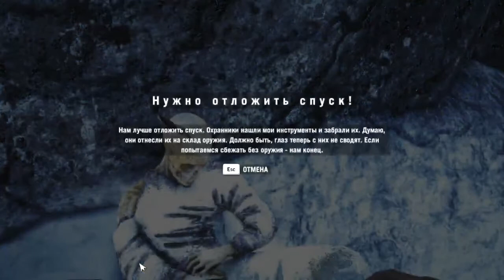В полоні Пейгана |Far Cry 4| - Проходження #15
Ми вбили агентів ЦРУ і тепер нас взяв в полон Мін...